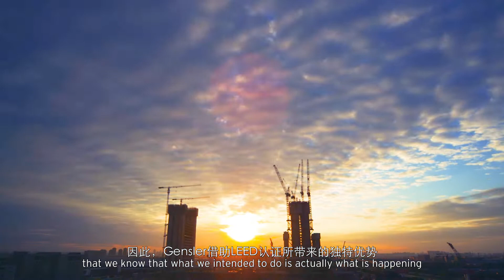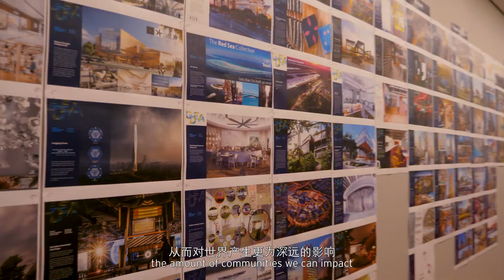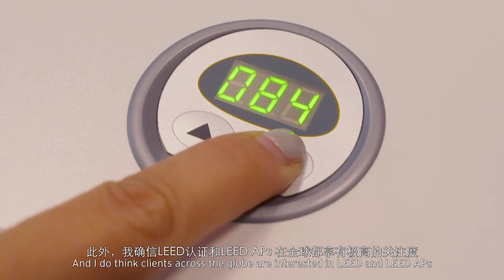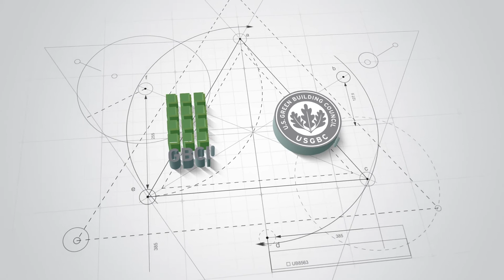A Conversation with 14-year LEED AP - Peter Weingarten from Gensler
Stay with LEED AP! A conversation with Peter Weingarten, Regional Managing Principal for the Greater China and Asia Pacific Region at Gensler. Learn about how Gensler is using LEED in its practice and the benefits of earning a LEED AP credential.